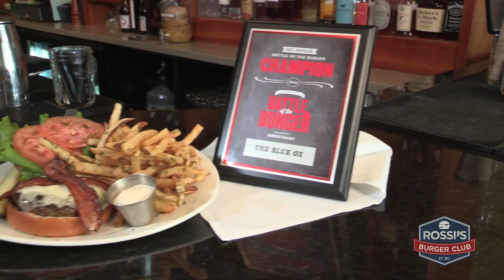The Blue Ox Burger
The Blue Ox Burger video is an episode from Jason Rossi's "Rossi's Burger Club". As part of being an on-air talent for Radio 92.9, Jason also visits local restaurants to talk to their staff and taste their burgers.

The Blue Ox in Lynn is a a local restaurant, voted Best Burger 3 years in a row in the Boston Magazine, Battle of the Burger competition.

I was a videographer and editor on this piece.